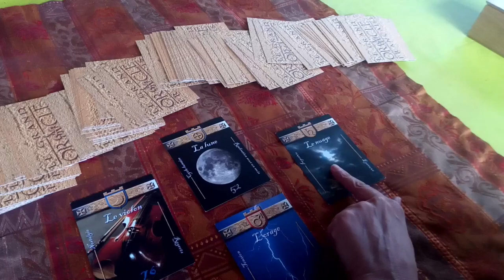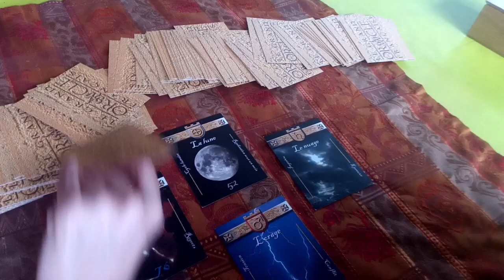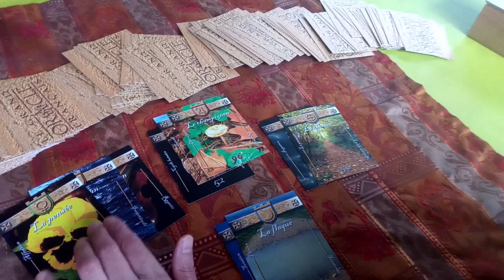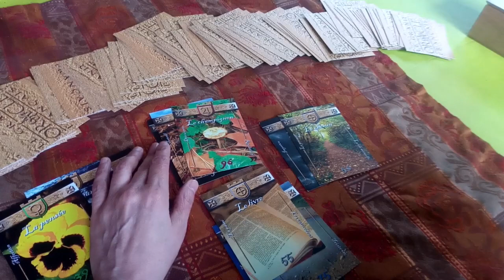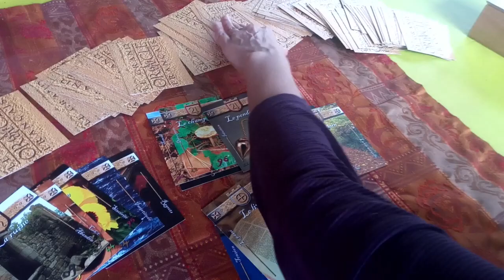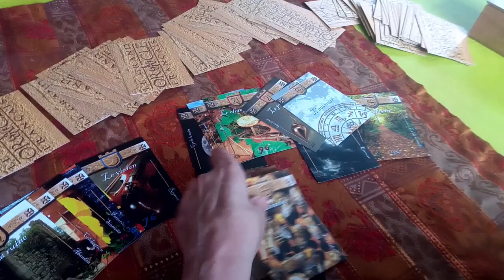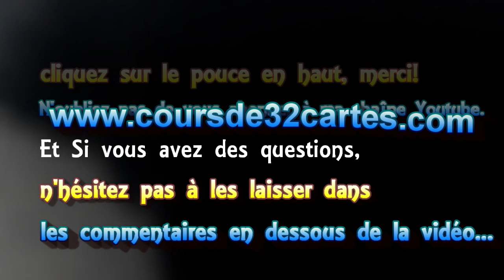🃏tirage de cartes : #5⃣ Quelle est l'origine du virus? - la voyance avec Madi👁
🃏tirage de cartes voyance: #5⃣ Quel est l'origine du virus? - voyance avec Madi
 ► Playlist  Astrologie védique et uranienne

► Comment trouver votre ascendant sidéral?